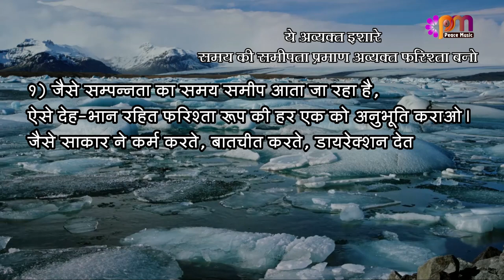1/4/2023 अव्यक्त इशारा (Avyakt Ishara)